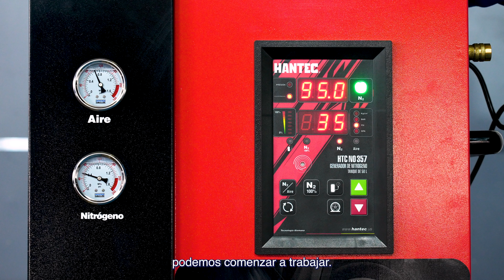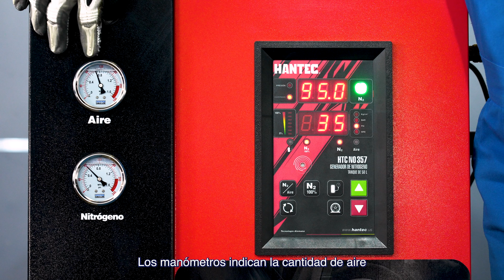¿Cómo usar generadora de Nitrogeno de 1 salida Hantec?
¿Quieres saber cómo usar la Generadora de Nitrógeno de 1 Salida Hantec para inflar llantas en tu taller? En este video, te enseñamos paso a paso cómo aprovechar al máximo este equipo eficiente y fácil de operar.

🔧 Contenido del Video:

Encendido y configuración inicial

Cómo preparar la generadora para el primer uso.
Conexión a las llantas

Uso correcto de la manguera y ajuste de presión.
Proceso de inflado con nitrógeno

Beneficios de usar nitrógeno para mejorar la vida útil de las llantas.
Tiempo promedio de llenado según el tipo de vehículo.
Consejos prácticos

Mantenimiento básico para garantizar un rendimiento óptimo.
💡 Mejora el servicio en tu taller con herramientas de calidad como la Generadora de Nitrógeno Hantec.

👉 Visita nuestra página para más información:
hantec.us